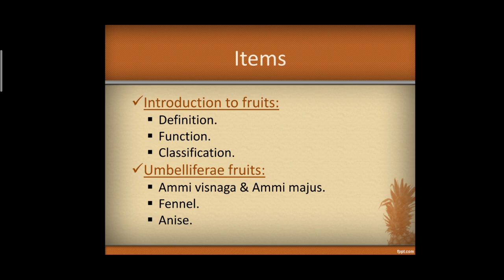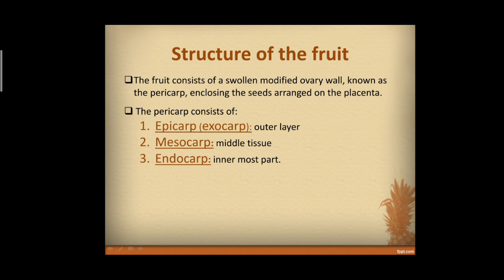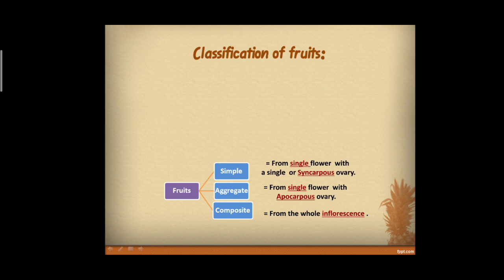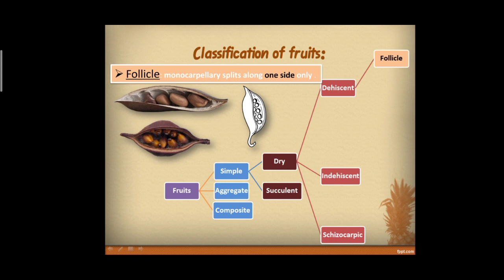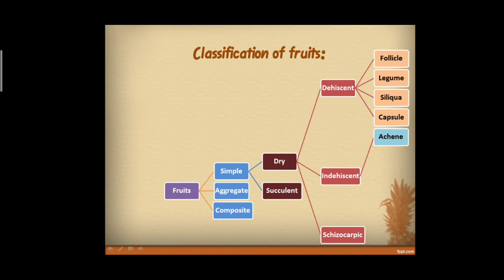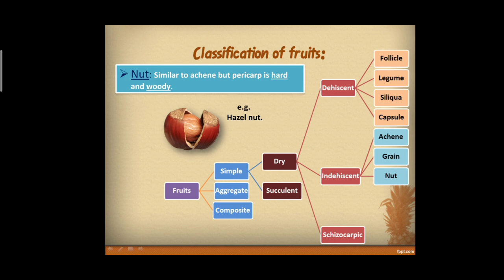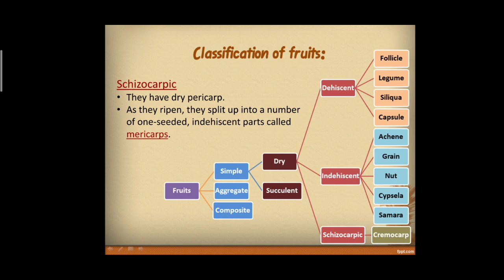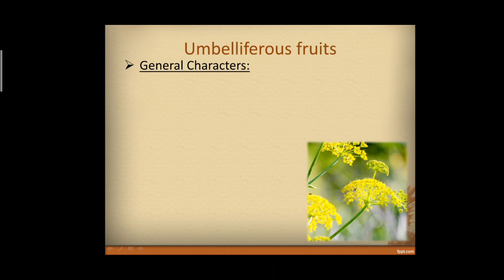Pre-lab5: Fruits "Introduction to fruits"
شرح نظري العملي
Pre-lab 5 Fruits (pharmacognosy 1) for Pharm-D General & Clinical students
00:00 definition
02:44 structure of fruit
06:35 classificattion of fruits
08:02 Simple, dry fruits
10:45 simple-dry-dehiscent fruits
14:32 simple-dry-indehiscent fruits
20:01 simple-dry-schizocarpic fruits
22:27 simple-succulent fruits

It Doesn't Come From Me, It Comes Through Me.